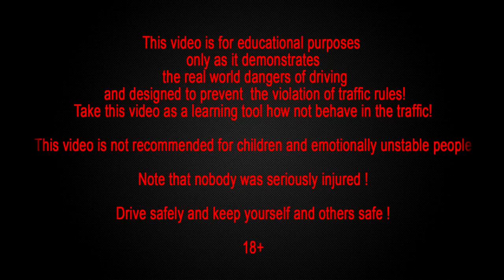Car Crash Compilation, Car Crashes and accidents Compilation September 2015 Part 104